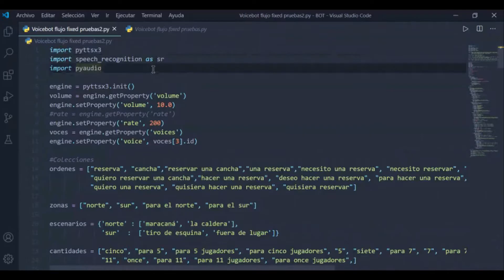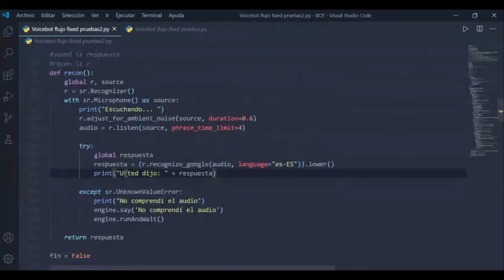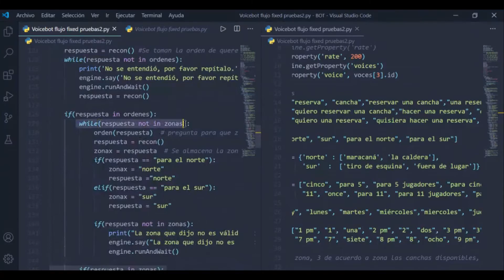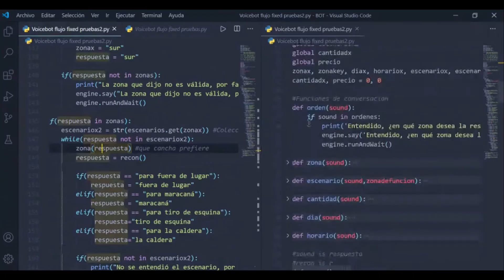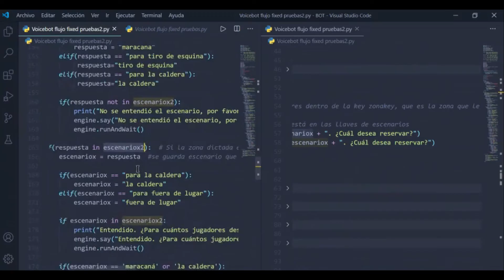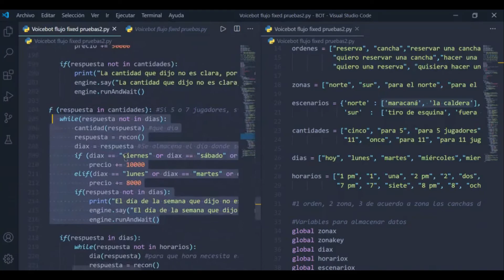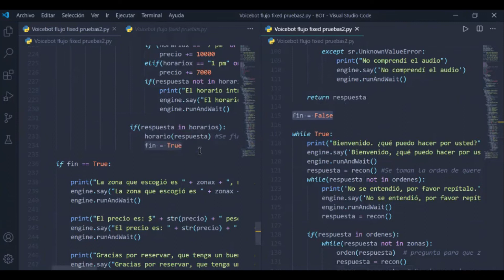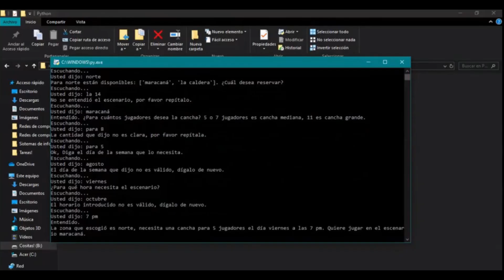Chat Bot para reservas de fútbol